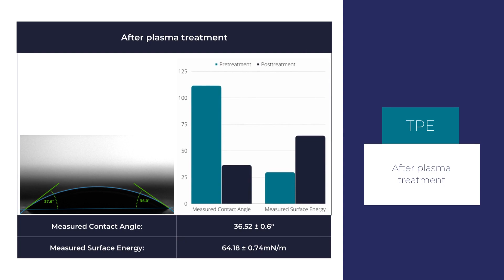Henniker Plasma Materials Library - TPE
This video showcases the results of pre-plasma treatment and post-plasma treatment of TPE, a material commonly used in various industries such as electronics, automotive and construction. Plasma treatment is a crucial pre-processing step that enhances the adhesion properties of TPE.

At Henniker Plasma 'we are passionate about plasma® and we want to share our knowledge with you.

We are thrilled to share our knowledge with you through our video series.